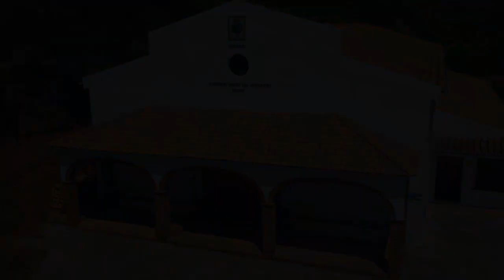Casa de Guardia, Enoturismo, Cortijo, Museo, Turismo Rural by Casaenchilches.com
En Olias, un barrio de Málaga está El "Cortijo Museo de la bodega Antigua Casa de Guardia" ubicado en mitad de los viñedos y adyacente al edificio de las bodegas de la Antigua Casa de Guardia. Esta bodega desde sus inicios está ligada al enoturismo y ahora después de casi 180 años comparte con ustedes los secretos de una explotación vitivincola.

El complejo
El Cortijo Museo de la bodega Antigua Casa de Guardia esta enclavada en mitad de los viñedos y adyacente al edificio de las bodegas de la Antigua Casa de Guardia. Esta bodega desde sus inicios está ligada al enoturismo y ahora después de casi 180 años a compartir con ustedes los secretos de una explotación vitivincola.

Cuenta con 5 alojamientos pensados para usted

    El Cortijo para hasta 17 personas
    La Cabaña «Pajarete«
    La Cabaña «Romerillo«
    La Cabaña «Chavea«
    La Cabaña «Moscatel«